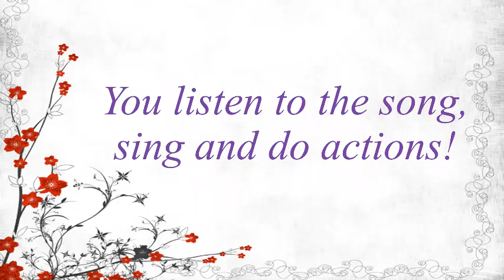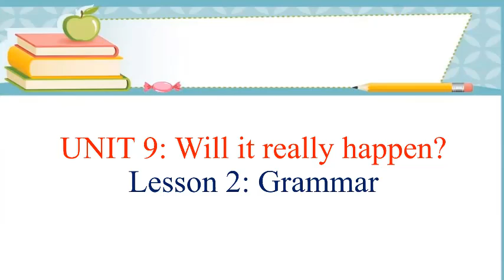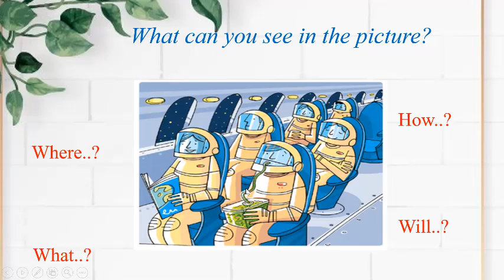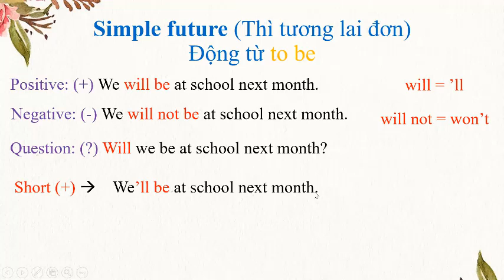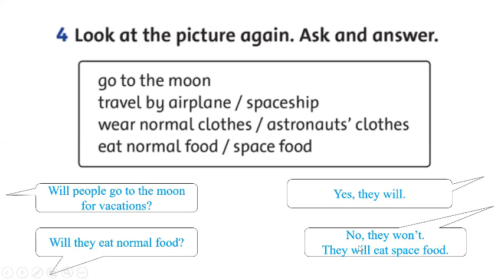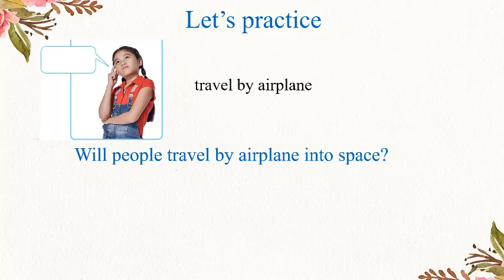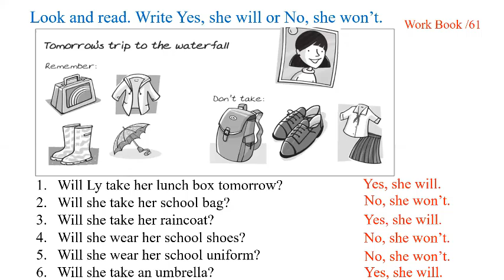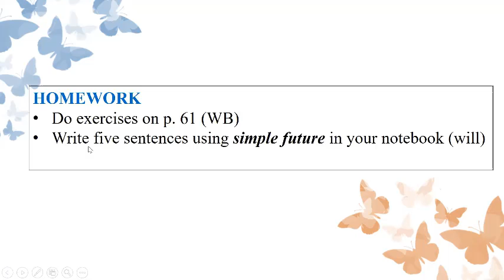Grade5 Unit9 Lesson2